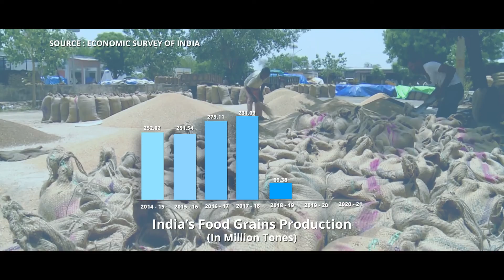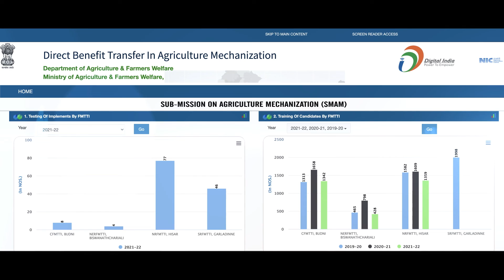DUBAI EXPO I AGRICULTURE I MINISTRY OF AGRICULTURE I MECHANISATION IN AGRICULTURE